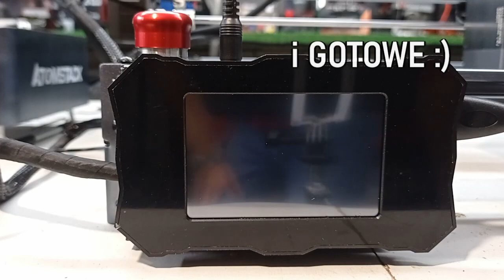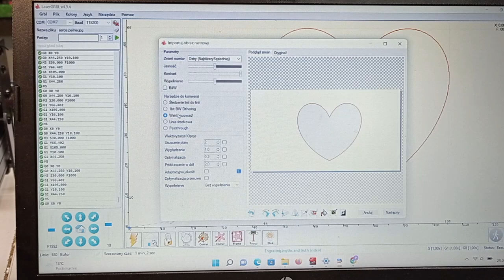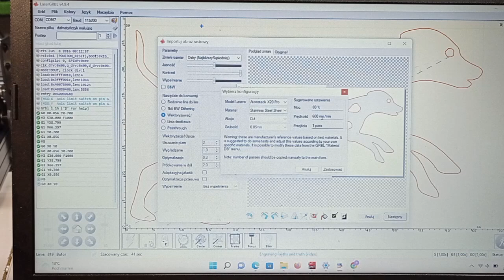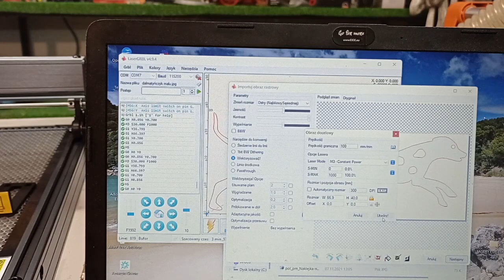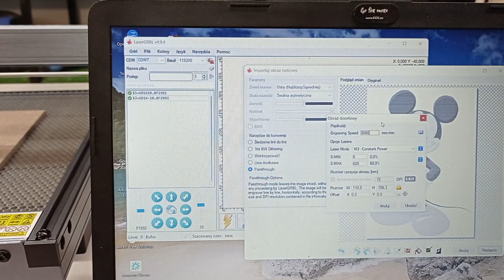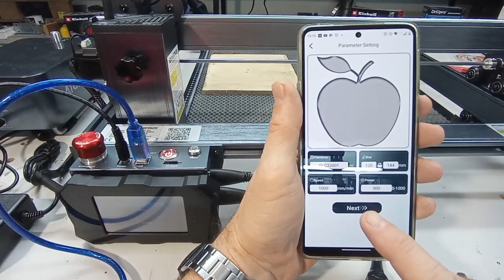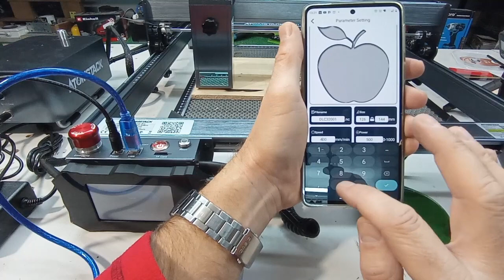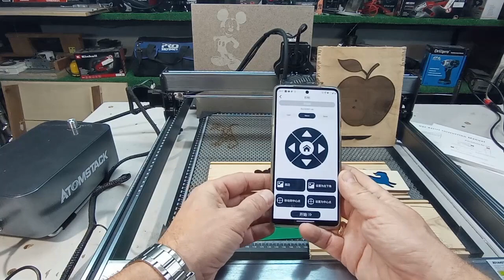Laser ATOMSTACK X20 PRO - Ogromna Moc Sprężarki i Wiązki 20 Wat !!! Czy Da Radę Przeciąć Metal ???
ATOMSTACK X20 PRO to pierwszy na moim kanale Laser wyposażony w 20 watową wiązkę, oraz sprężarkę ogromnie poprawiającą wydajność cięcia i grawerowania
Link do produktu Dla widzów kanału KUPON RBATOWY: X20PRO100 obniżający cenę o 100$ !!!
Taki duet ma naprawdę spore możliwości, zarówno pod względem grubości przecinanych elementów jak i jakość wizualnej wykonywanych projektów.
- Cięcie 12 mm drewna w jednym przejściu - nie ma sprawy ;)
- Eliminacja przypaleń przy grawerowaniu - ależ oczywiście ;)
A czy da radę przeciąć metal ? Aby poznać odpowiedź na to pytanie zapraszam do obejrzenia filmu ;)
Dla zachęty dodam jeszcze, że w czasie prezentacji, zostały przedstawione inne ciekawe cechy tego  narzędzia, jak łączność WiFi, obsługa za pomocą smartfona (aplikacja ATOMSTACK) oraz oprogramowania Laser GRBL...
Oczywiście z niecierpliwością czekam na Wasze komentarze a zainteresowane urządzeniem osoby odsyłam na stronę producenta gdzie znajdziecie pełen zakres informacji o tym jak i innych laserach grawerujących firmy ATOMSTACK.

Pozdrawiam serdecznie @taniemajsterkowanie